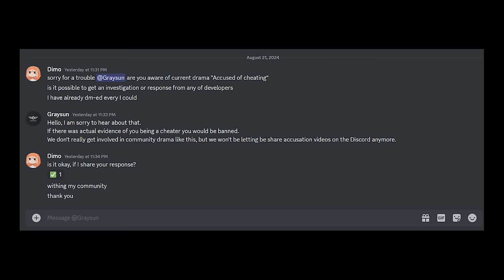New Patch Rogue is Extremely OverPowered 😈 | No Hide Build | Dark and Darker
Hey everybody, It's Dimo. This build feels like cheating! You should definitely give it a shot!

0:00 Intro
2:00 Start of The Game (Rogue)
6:30 Wizard and Fireballs
8:00 Double Third Party (Barb and Fighter)
11:20 Wizard Ratted The Kit
16:30 Full Gear Set
18:30 Frost Light Barbarian
23:28 For everyone who is watching at 0.25x (Very Important)
24:30 Warlock, Fighter
27:00 Fighter, Druid, Fighter
32:00 1 More Fight Before Extracting
35:00 Fighter